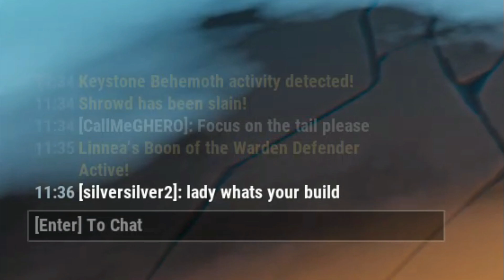The ULTIMATE Edge Of Tomorrow Build is Here! [ Dauntless The Best Chronovore Sword Build ] 1.7.2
Enjoy with content

Songs:
Track:   Svniivan & Kenaj & Edwince - Into Silence

dauntless exotics
dauntless the hunger
dauntless the godhand
dauntless molten edict
dauntless the skullforge
dauntless prismatic grace
dauntless tragic echo
chronovore
dauntless chronovore
dauntless chronovore wings
dauntless sword
dauntless sword review
dauntless sword build
dauntless new sword build 2021
sword guide
dauntless sword guide
dauntless new sword guide
dauntless sword guide 2021
chronovore dauntless
dauntless chronovore wings